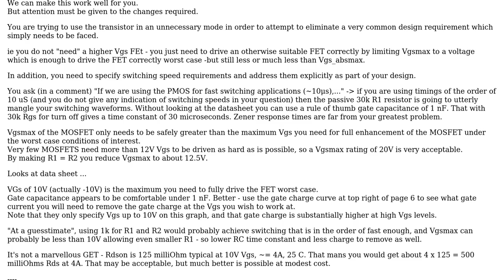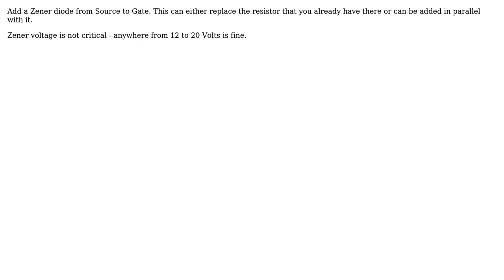Electronics: 25V for PMOS switch VGS? (2 Solutions!!)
Electronics: 25V for PMOS switch VGS?

With thanks & praise to God, and with thanks to the many people who have made this project possible! | Content (except music & images) licensed under CC BY-SA | Music | Images & others | With thanks to user Russell McMahon user Matt Mitchell user Dwayne Reid and the Stack Exchange Network Trademarks are property of their respective owners. You are responsible for your own actions.